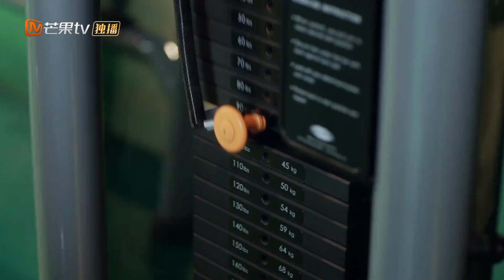大雨化身受气小媳妇 控诉自己被抛弃《双面神探 Master，Wait a Moment》【芒果TV青春剧场】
加入频道会员： 《双面神探》每二周三20点更新2集，会员抢先看4集！

剧情简介：
该剧讲述了一个是卧底在传销窝的新人警察，一个是毫不知情的刑警队副队长，二人在误会之下被推向对立的阵营，也由此展开一段你追我赶、妙趣横生的“猫鼠游戏”
导演: 王涛涛
主演: 林雨申/ 刘怡潼/ 罗予彤/ 龙政璇/ 丹琳/ 甄子琦
类型:  当代、公安
制片国家/地区: 中国大陆
语言: 汉语普通话
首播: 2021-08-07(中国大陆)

《牛气满满的哥哥》完整版：
《夏日少年派》完整版：